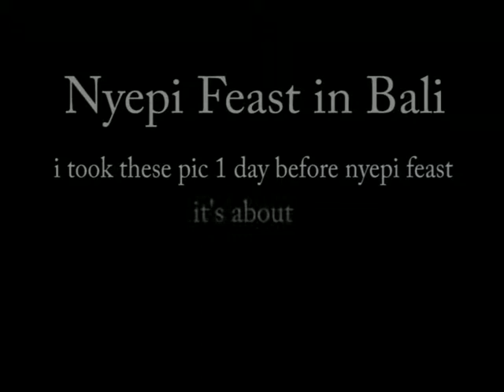Ogoh - Ogoh Bali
i just take photography
i'm sorry ,, i not yet make the real video